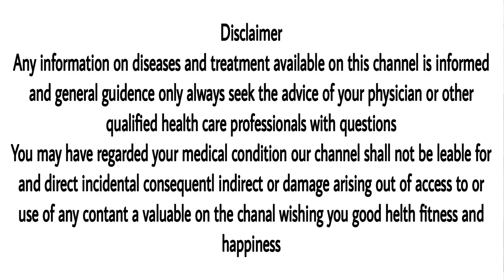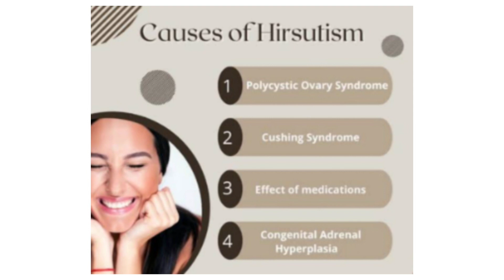Unwanted hair homeopathic treatment hirsutism unwantedhair अन_चाहे _बाल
Dr Anil kashyap treatment with homeopathy

For medicine purches and paid consultation  charge "Rs100"
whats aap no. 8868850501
only whatsaap, no call

केवल फीस जमा करने पर ही अपॉइंटमेंन्ट दिये जाते हैं
fees jama karne ke tarike googal pay, Amazon pay, phone pay

Thanks & Regard
Dr. Anil